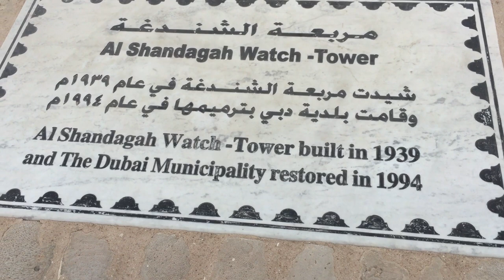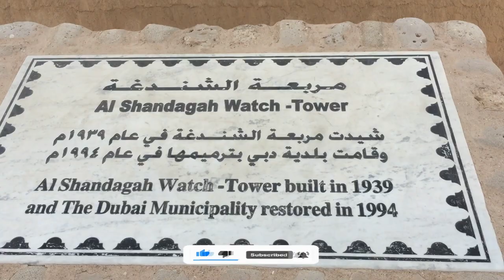House of Sheikh Khalifa Bin Saeed Al Maktoum l Juthoor Art Center l Dubai Royal Family House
Sheikh Saeed Al Maktoum House is a historic building and former residential quarters of Saeed bin Maktoum Al Maktoum, former ruler of Dubai in the United Arab Emirates.

The building is located along the Dubai Creek in the locality of Al Shindagha area. It was established around 1896[1] as the seat of the Al Maktoum family. The building is now a museum that contains artifacts and images of the old town of Dubai.[2] The displays are distributed onto 9 wings, as follows: The History of Saeed Al Maktoum House, Al Maktoum Family, Old Dubai, Marine Life, Views from Dubai, Social Life in Dubai, Coins and Stamps, Historic Documents and Maps. The total area of building is 3,600 square meters.[1]

The building remain the residency of Sheikh Saeed Al Maktoum since his death in 1958. The site is also birthplace of his sons and grandsons.